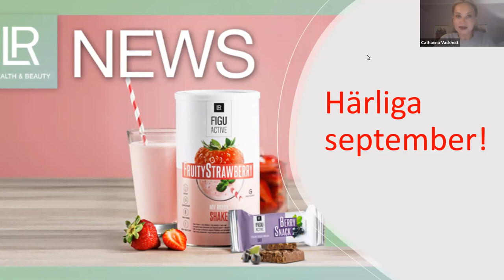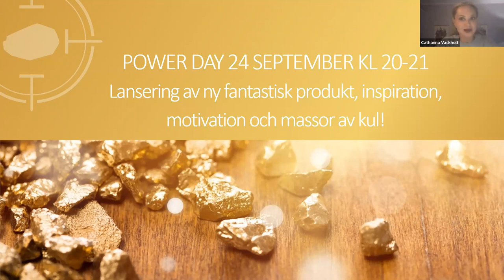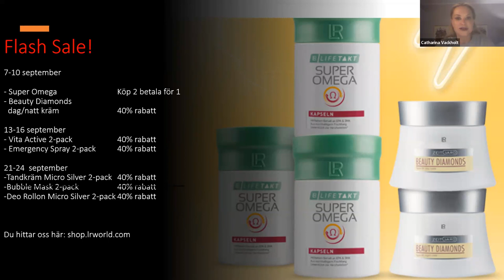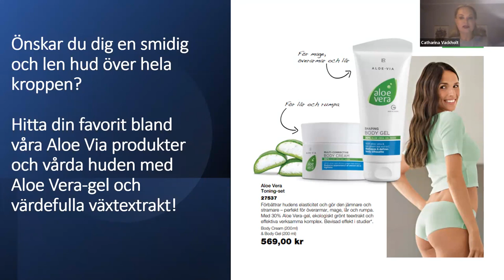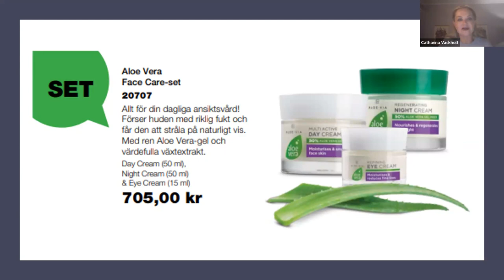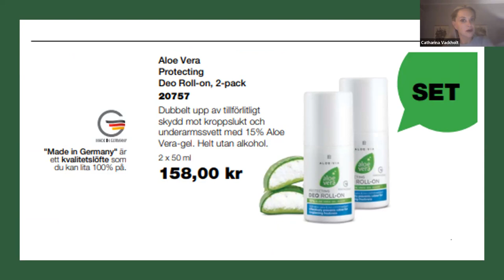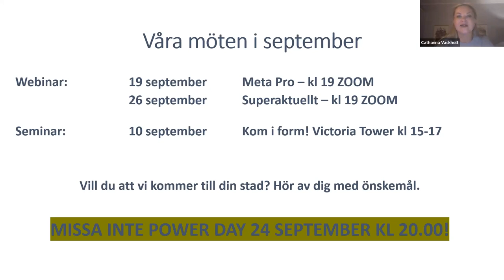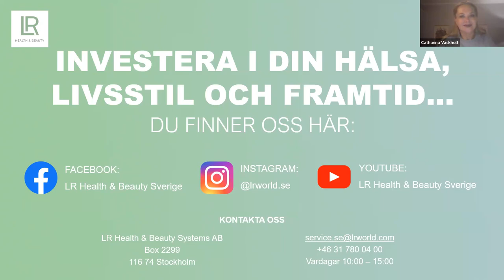LR NEWS september 2023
Country Manager Catharina Vackholt tar dig igenom månadens viktigaste nyheter för dig och din LR-verksamhet.